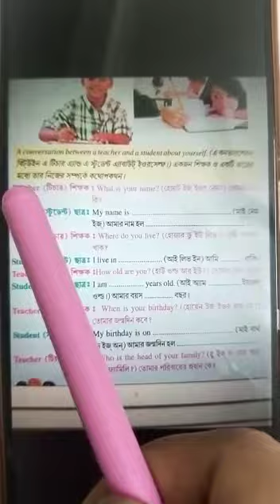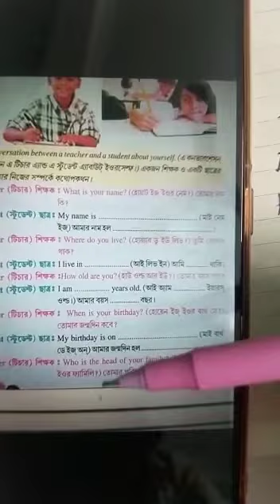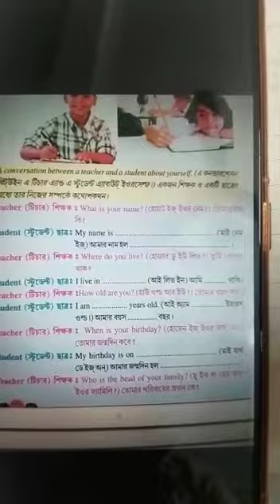13.03.2023, Nursery. conversation eclass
Video from Shayantani Chowdhury 💔